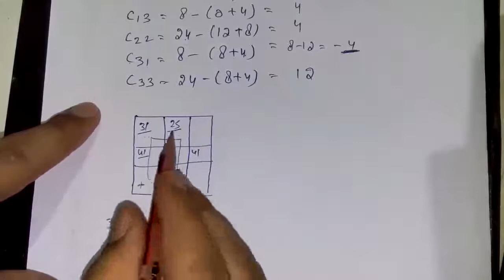35 Modified Distribution (MODI) or UV method in Transportation Problems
in this video shows Modified Distribution (MODI) method or UV method which is the part of Transportation Problems to find the initial basic feasible solution (IBFS) with numerical example.

if any type of question problem send pic of your question and answer with round the problem parts in solution.